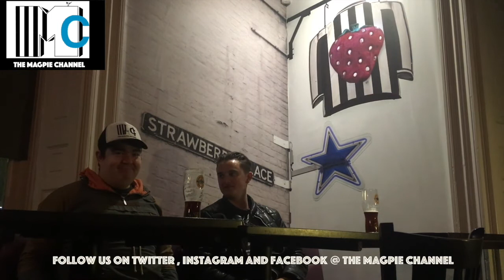Toon Stop The Rot / Pardew & Carver Tag Team / Midweek Magpies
Big El’s final appearance on the channel for the foreseeable future sees him and Big Renty analyse the WBA draw, discuss the return of Alan Pardew, John Carver and Sam Allardyce to premier league management. As well as recent results in the EPL.

Huge thanks to the strawberry for sorting us out a room to film!